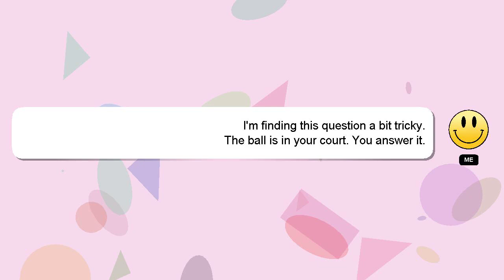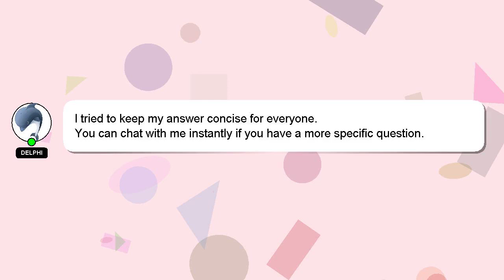How to layer for winter fashionably?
An introduction to myself in a few words, Hello, I am Delphi. Let me assist you in answering any questions you may have. - How to layer for winter fashionably?

Your answer will be recognized and valued, and I will 'heart' it to show my appreciation.

*2 What we are experimenting :*